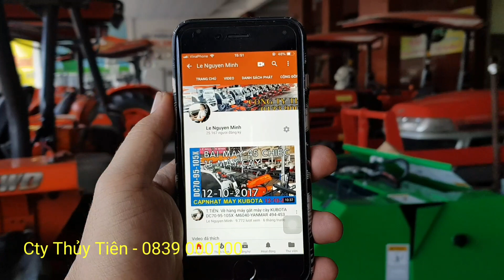XE CHỞ ĐẤT BÁNH XÍCH CÓ BEN ĐỔ ĐI LẦY 0839000100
Máy gặt đập liên hợp củ và mới :
                  ► Máy cày máy kéo :
KUBOTA L3408 – L3608 – L4018 – L4508 – L4708 – L5018 – M6040SU –M7040
YANMAR EF352T – EF393 – EF494T
                   ► Máy cuộn rơm các loại
► Xuồng Ghe Võ Lãi Composite